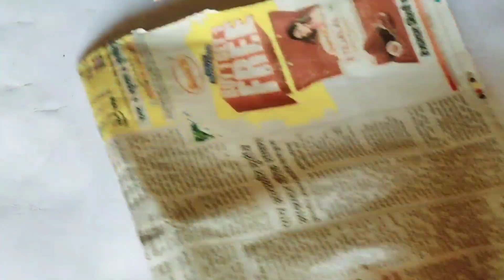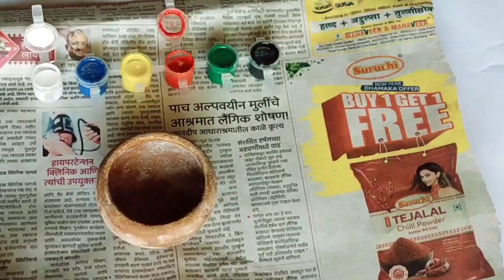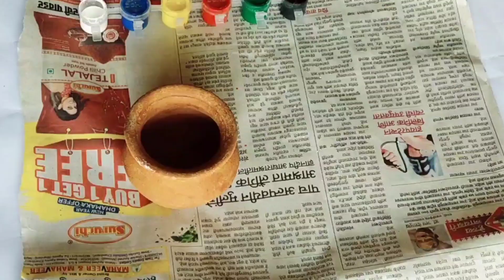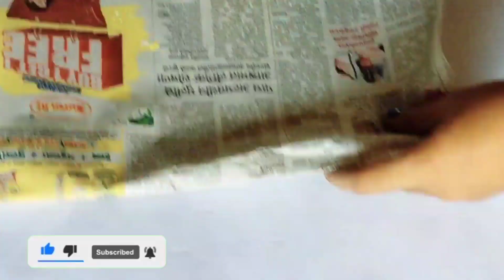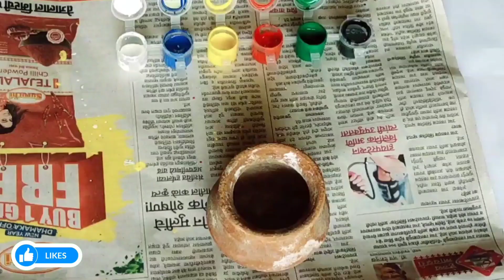DIY Pot painting/Painting on old pot/Pot design#potpainting